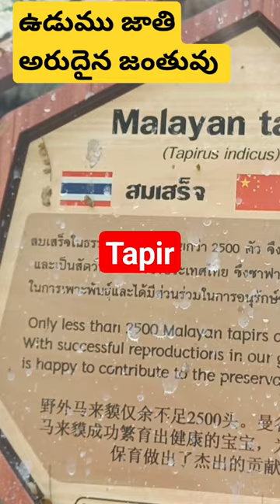Malayan Tapir, rare animal